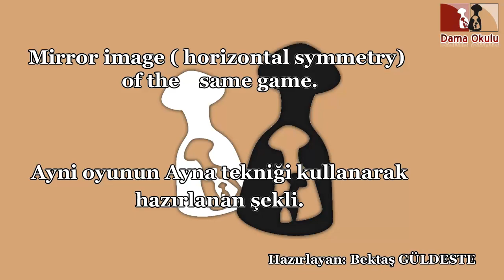TÜRK DAMASI | DAMA NASIL OYNANIR | Yüksel DAĞ | BEYAZ TAŞLAR İÇİN ÖRNEK OYUN. № 97.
Herkese merhaba.

TÜRK DAMASI | DAMA NASIL OYNANIR | Yüksel DAĞ  | BEYAZ TAŞLAR İÇİN ÖRNEK OYUN.

türk daması, dama, büyük usta, Yüksel DAĞ , örnek oyun, beyaz taşlar için örnek oyun, dama nasıl oynanır, dama okulu, türk daması oyun taktikleri hakkında bir video.